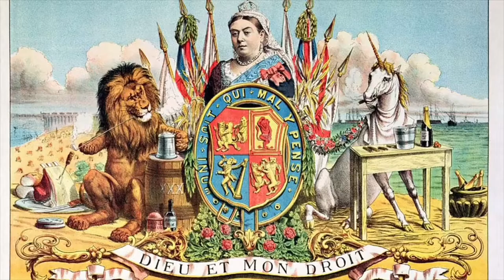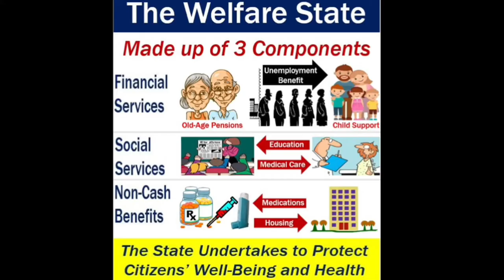New Zealand Elections In History: The Election of 1899 “The Khaki Election”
Been busy with uni recently so this will be my last video for the next few weeks

Song:

“Soldiers Of The Queen” 1899, Ian Colquhon